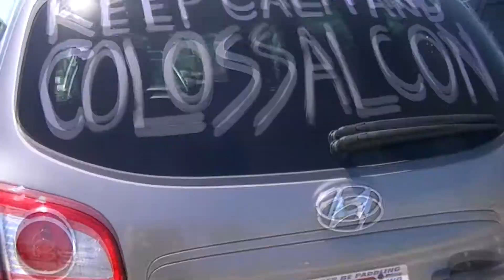Colossalcon Vlogs PT 1 (2014)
Etsy store